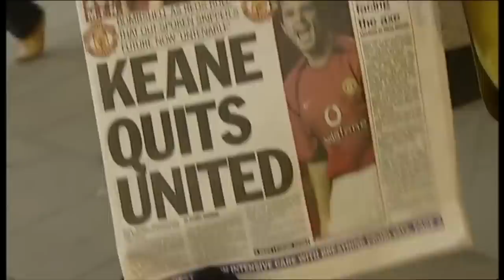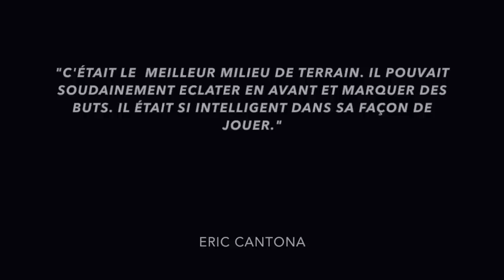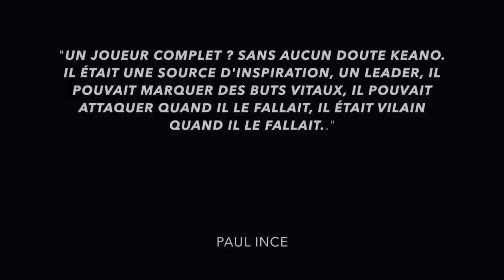*16 ROY KEANE, LA RAGE MANCUNIENNE - CONTES DE FOOT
Notre Twitter : Contes de Foot - @ContesFoot

ROY KEANE

Keane était le type qu’il vous fallait pour gagner des titres, un joueur au leadership naturel et au charisme rare, le métronome des premières gloires de l’immense Sir Alex Ferguson qui l’a mené jusqu’à la victoire en Ligue des Champions en 99.

Ses excès d’engagement et d’agressivité ont construit sa légende à Manchester et son aura dans toute l’Europe, et en particulier du côté Arsenal où sa rivalité avec Patrick Vieira est devenu un véritable thriller à travers les saisons, qui transcendaient les supporters et dynamitaient les rencontres entre les deux équipes.

Nous en sommes donc là, au 16ème épisode de Contes de Foot pour le plus célèbre des numéro 16 des Red Devils, un milieu de terrain mythique et génial peut-être trop sous-estimé tant ses capacités offensives et défensives étaient hallucinantes, doté d’un sens du but plus que correct et d’une aisance entre les lignes qui lui permettait d’évoluer en sentinelle ou en milieu relayeur. Aujourd’hui, Roy Keane est toujours le même, il est consultant sportif pour la télévision anglaise et n’a évidemment rien perdu de son franc-parler.

Pour lui rendre une dernière fois hommage, je vous laisse avec les meilleures citations de l’irlandais, mais aussi celles à propos du joueur pour que vous vous rendez bien compte du statut et l’empreinte que Roy Keane, alias Keano, a laissé du côté de Manchester United.